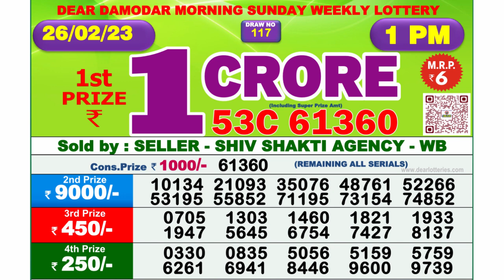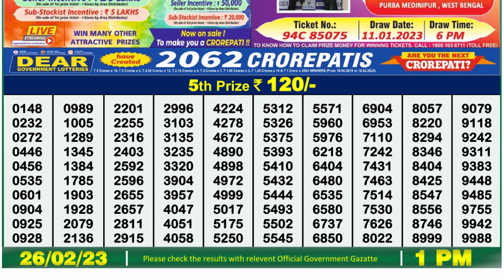Dear Lottery Sambad 1pm today 26.02.23 Nagaland State Lottery Result